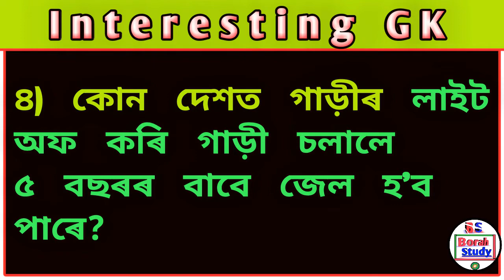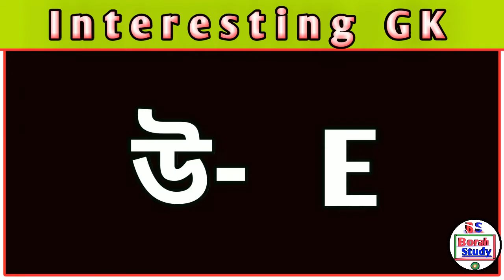Interesting GK Assamese with questions and answers / Assamese GK / Part 79